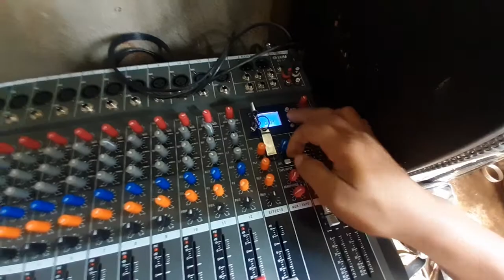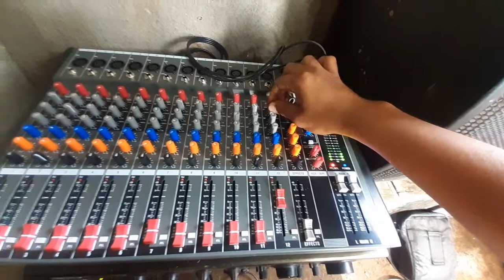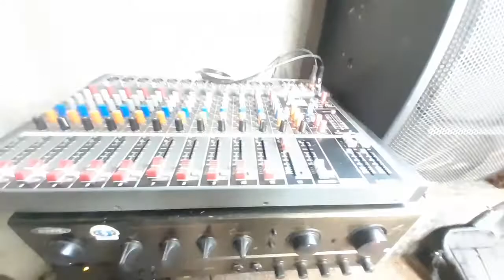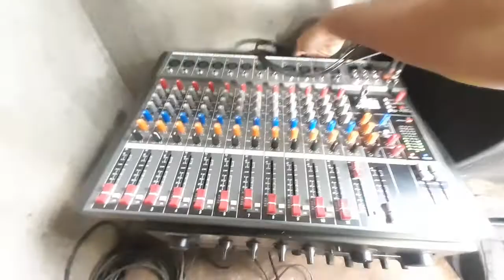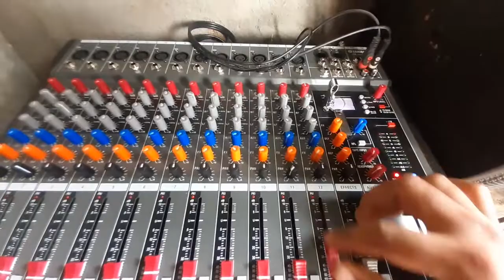DB AUDIO INTEGRATED AMPLIFIER DB-502-15 BT SOUND CHECK AFTER REPAIR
Sound check natin ang renipair natin na amplifier na DB Audio